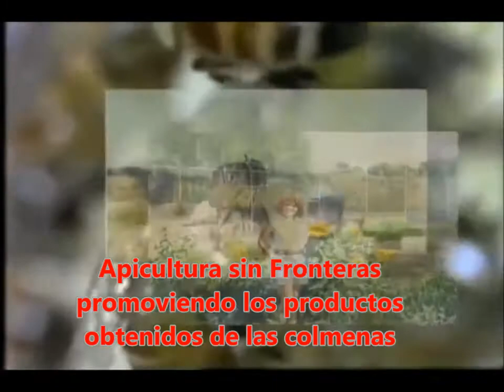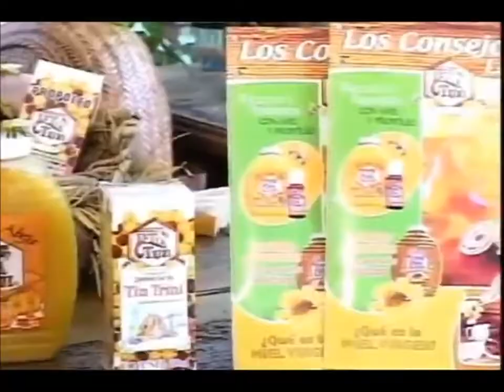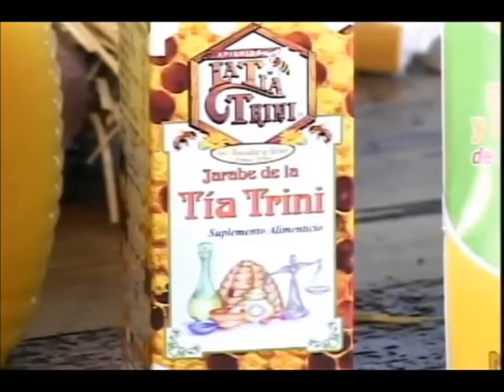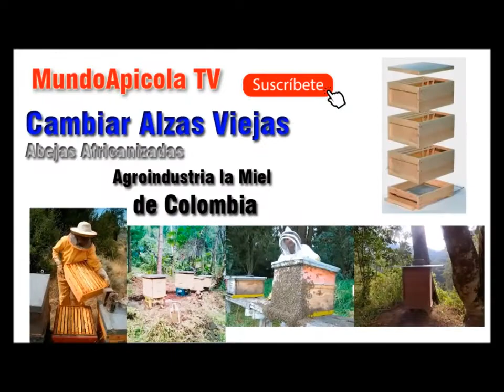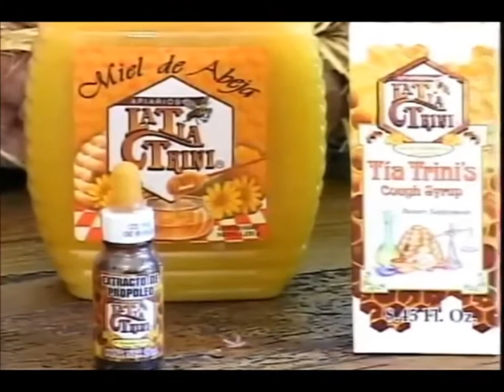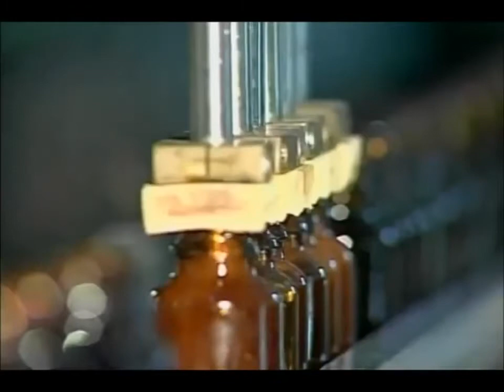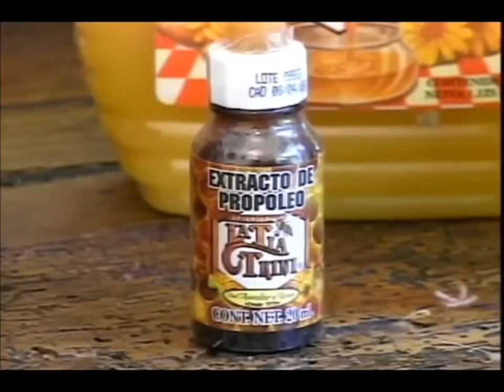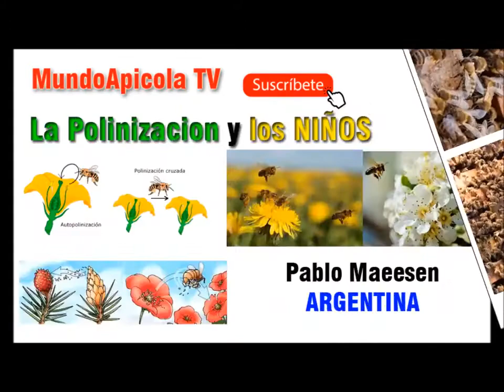LA APICULTURA no solo es un trabajo sino ES UN ESTILO DE VIDA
Las enfermedades de tipo autoinmune son aquellas donde el propio sistema defensivo del organismo reconoce de forma equivocada a células y tejidos sanos como si estos estuviesen enfermos o infectados; lo que es un principio falso, pues no existe tal infección en el organismo.

Aquello provoca que las mismas células que normalmente atacan a las infecciones, en este caso produzcan inflamación crónica y daño sobre los tejidos.

En la actualidad existen más de 40 enfermedades de este tipo y todas tienen en común que la medicina convencional las declara como enfermedades crónicas e incurables. Entre ellas algunas de las más comunes son la Artritis Reumatoide y la Esclerosis Múltiple entre muchas otras